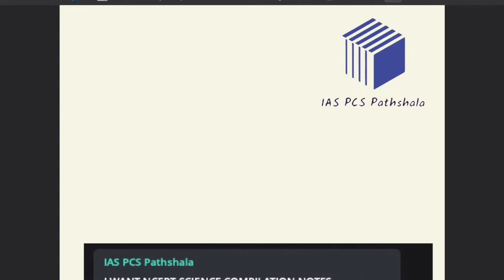SCIENCE NCERT COMPILATION PDF (CLASS 6-12) | POLL RESULT